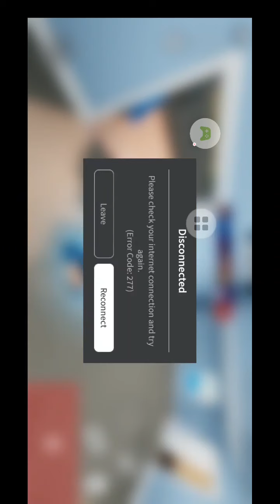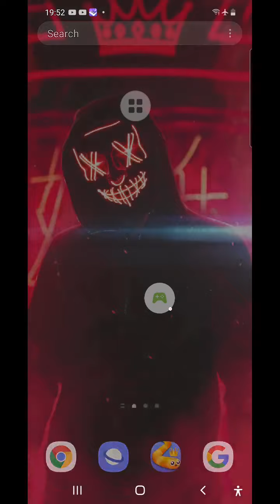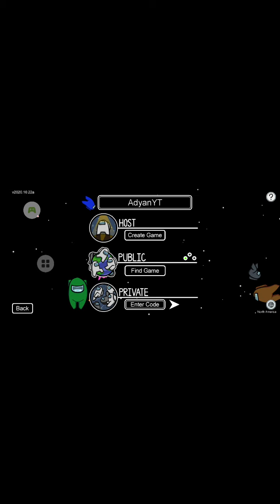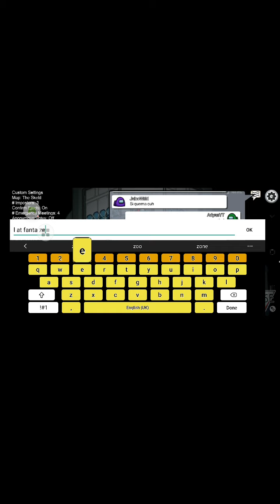Roblox and among us